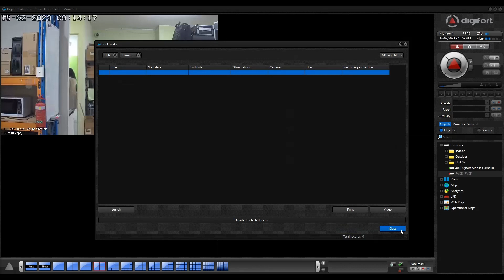IMAGUS Facial Recognition System Using Advanced Deep Learning Algorithms.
Vix Vizion’s Imagus Intelligent Video Analytics and Facial Recognition product delivers fast accurate face detection, matching, and recognition using advanced deep learning algorithms.

Imagus is effective with high or low densities of people in the frame, even with poorly lit, poor quality, angled or obstructed views.

Imagus can easily deploy and operate with intuitive User Interfaces for operation and management.

Imagus can be deployed either as a local implementation or integrated with your Video Management System (VMS) across multiple sites.

The Imagus product has numerous use cases across many industry sectors.

ABOUT EOS:
EOS is an Australasia-wide leader in the design, supply, development and support of electronic security solutions. We strive to bring provide new innovative products along with exceptional service, offering security solutions for all applications and industries.

The EOS Difference:
- One to One Account Management
- Local Warehousing, Support and Sales in each branch
- System Design & Engineering
- Proactive Product & Sales Training
- Post Sales Support & Commissioning
- Product Expertise